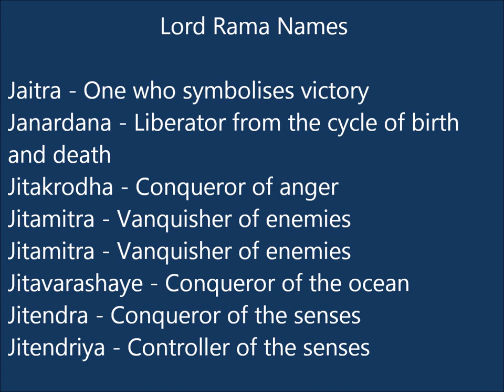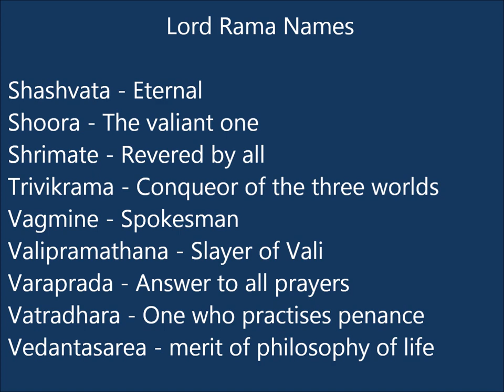Lord Rama Names for Indian Baby Boys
presents 108 names of Lord Rama for Indian baby Boys. We have a collection of Indian God and Goddess names from you can choose the one for your little baby.